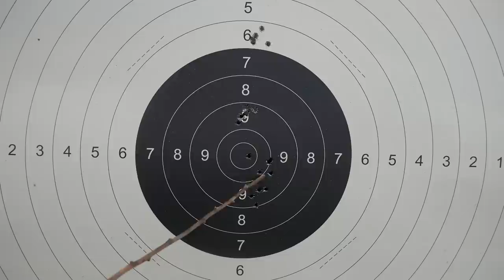La plus belle des carabines 22 LR ? CZ 457 Luxe, une référence aussi précise qu'abordable !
► DESCRIPTION
Bien connue des amateurs de chasse et de tir, la marque tchèque Česká zbrojovka, plus connue en France sous le nom de CZ, propose ce modèle 457 Luxe avec le design d'une carabine de chasse européenne traditionnelle. Nous l'avons testée en calibre 22 LR ; une carabine de petit calibre avec de grandes qualités pouvant s'adresser aussi bien aux chasseurs qu'aux tireurs ... à un rapport qualité/prix remarquable !

► LIENS